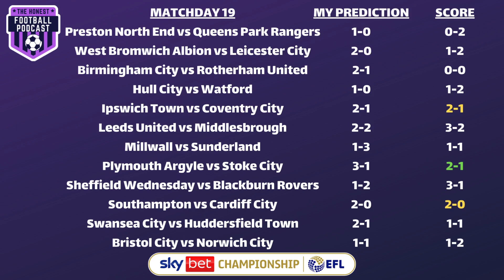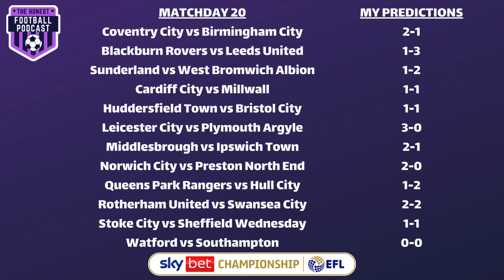GAMEWEEK 20 SCORE PREDICTIONS | EFL SKY BET CHAMPIONSHIP 2023/24 SEASON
Welcome along to our EFL Sky Bet Championship 2023/24 gameweek 20 predictions from The Honest Football Podcast! We look ahead to matchday 20 of the 23/24 season and give our score predictions for every game.